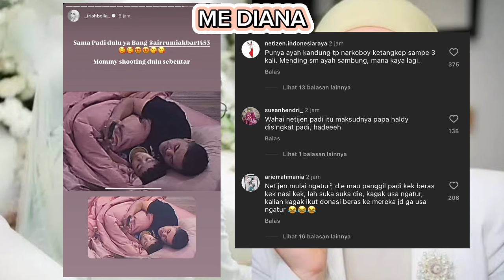PANGGILAN SAYANG ANAK IRISH BELLA KE HALDI JADI SOROTAN, IRISH BANTAH PERAMAL YG BILANG GAK CINTA